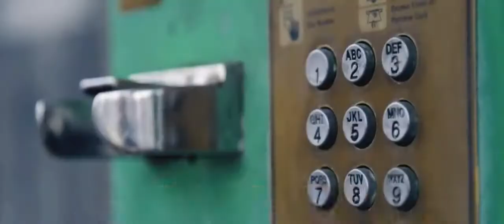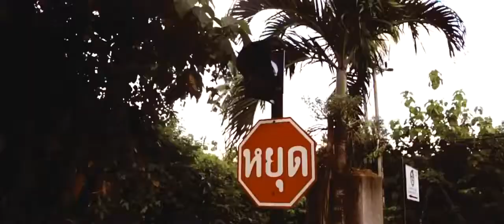Nuri Serinlendirici SAGDAN SOLDAN KLIP HD 2014